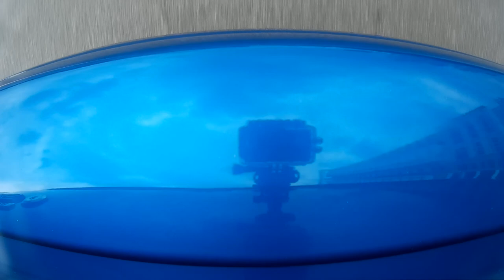Subaru Impreza STI - A.R.T. Titanium Exhaust sound check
My second video on the exhaust and doing a sound check after running it for approximately 5,000km. I'm using a waterproof casing for the camera so the sound in the video is slightly muffled. Do turn up your volume for better results. Link to the first video